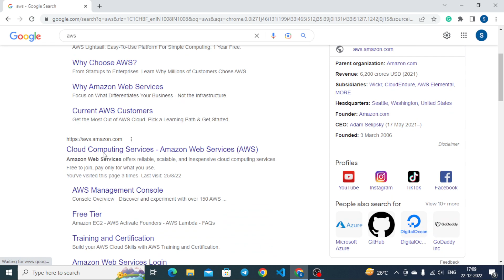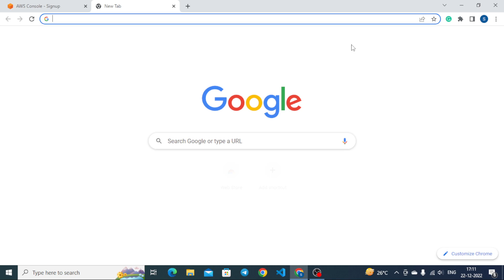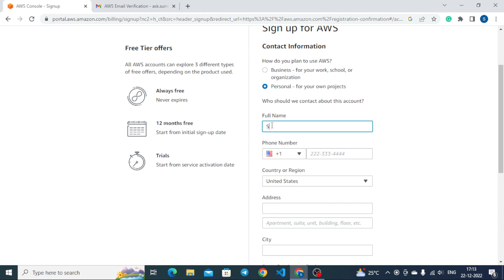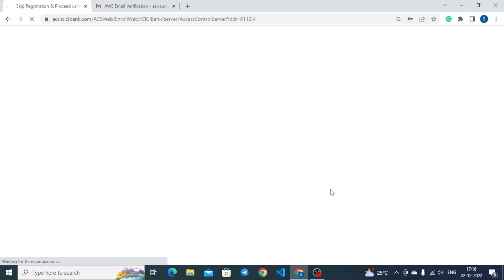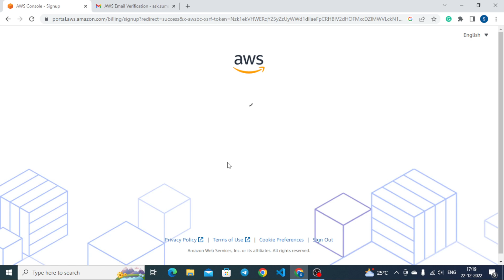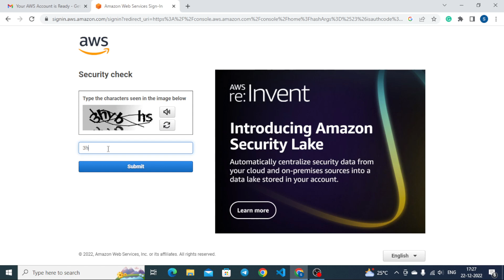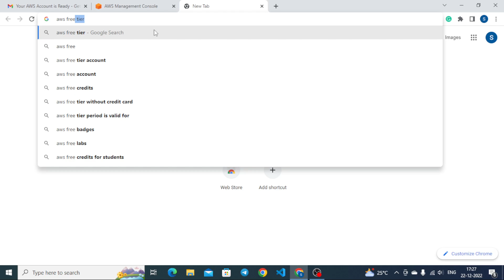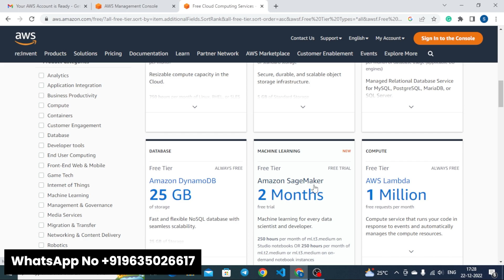How to Create a Free AWS Account in 5 minutes - AWS Account Creation in Hindi 2023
In this video, I will show you how to create a AWS account free in just 5 minutes.  This video highlights the steps needed to create an Amazon AWS Free Tier account. Amazon Web Services (AWS) is providing 12 months of Free Tier account to new subscribers to get hands-on experience with all the AWS cloud services.

I am sure, after watching this video you can easily create a AWS account for Free. I will give you the solution as soon as possible.

This video relate to 👇
How to create AWS account
Create AWS Account Free
Creat AWS Free tier Account
AWS Account Creation in Hindi